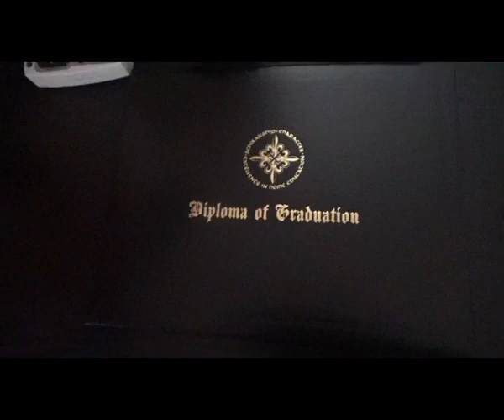I'm Back/Reen 12th Grade Graduation at Home/June 2021